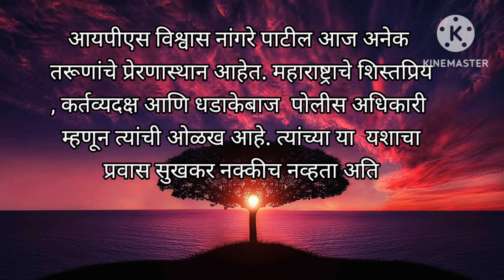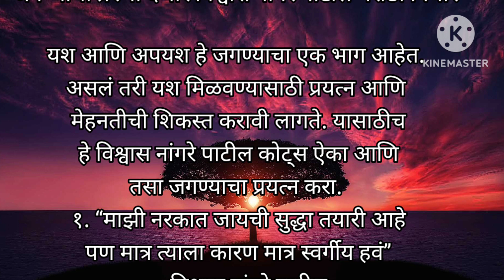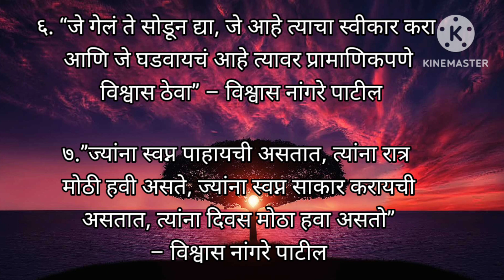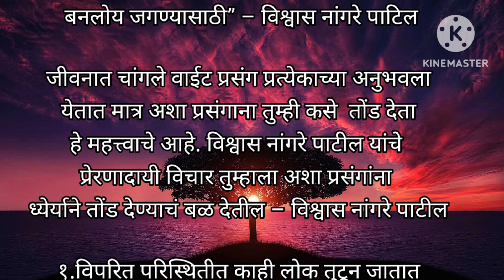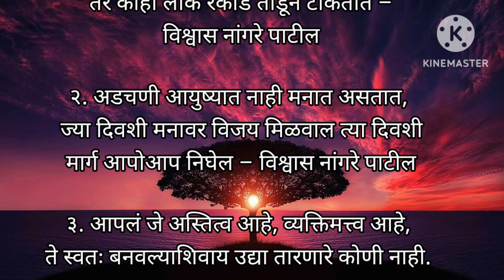विश्वास नांगरे पाटिल यांचे प्रेरणादायी मराठी विचार एकदा नक्की वाचा तुमच्या जीवनाला एक नवी दिशा मिळेल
वास्तु टिप्स
मराठी विचार
मराठी सुविचार
मराठी संस्कृती